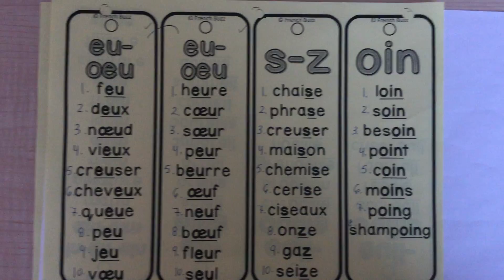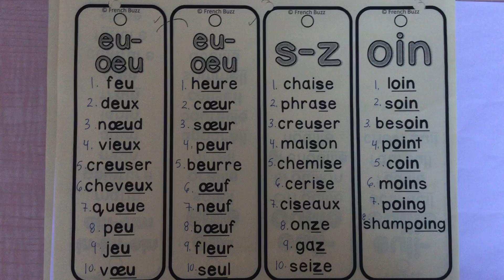Madame Bailey - les sons eu/oeu, s/z et oin